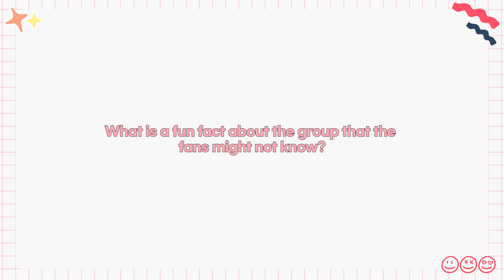This is SIEUN from, STAYC🥰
RUN2U💨의 관전 포인트부터 벌써 달성한 스테이씨의 목표까지🏆‼️
영어 실력마저 ✨완벽한✨시은의 인터뷰 함께 보시죠❤️‍🔥